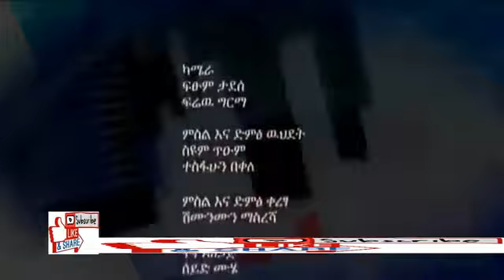ፕሮፌሰር ብርሀኑ ነጋ ከ etv ጋር ያደረጉት ቆይታ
ፕሮፌሰር ብርሀኑ ነጋ ከ etv ጋር ያደረጉት ቆይታ። ስልጣን አልፈልግም የሚል ይዘት ያለውና፣ ጦርነት አድርጌያለው ግንባር ላይ ነበርኩ፤ አንዳርጋቸው ስለጦርነቱ የሚያውቀው የለም ብለዋል።
እስቲ ተከታተሏቸው